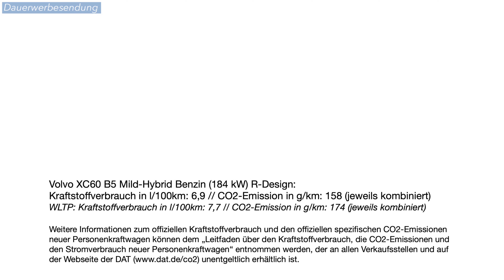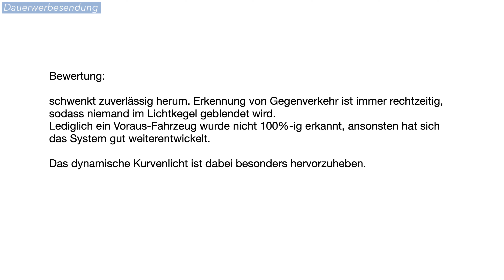2022 Volvo XC60: Voll-LED-Scheinwerfer (Licht-Paket) Test [4K] - Autophorie Extra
Die optionalen Voll-LED-Scheinwerfer im neuen Volvo XC60 Modelljahr 2022. Diese Ausführung ist Teil des Licht-Paket.

00:00 Intro
00:30 Licht-Spiele
01:19 dynamisches Kurvenlicht
02:40 Fernlicht
08:35 Autobahn
11:20 Bewertung